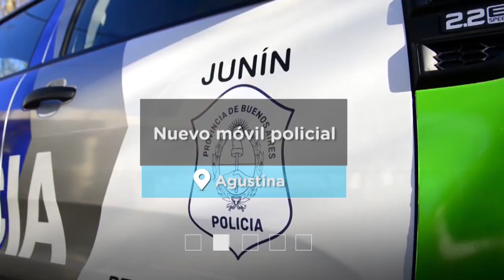SEMANAL Semana del 7 al 13 de JULIO